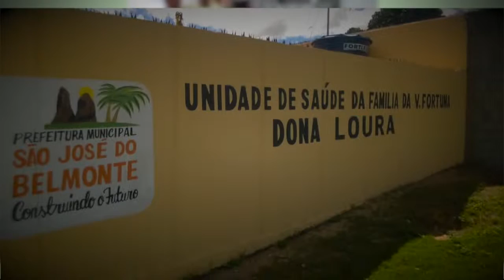VT SAÚDE SÃO JOSÉ DO BELMONTE MIX